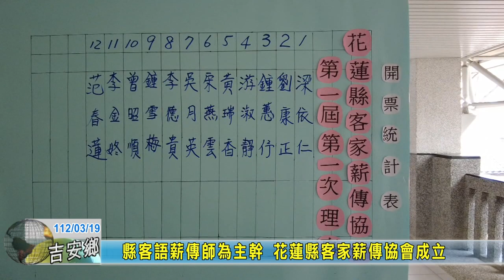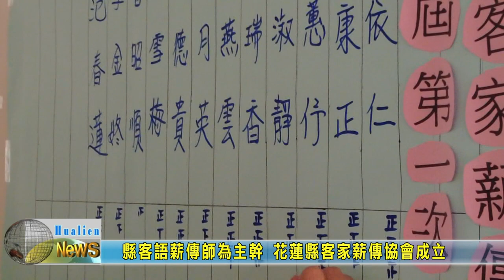20230319 05 縣客語薪傳師為主幹 花蓮縣客家薪傳協會成立